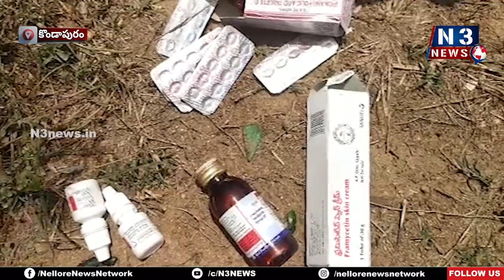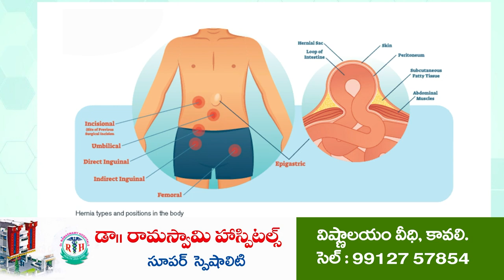చెత్తలో ప్రభుత్వ ఆసుపత్రి మందులు...!@N3NEWS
- కొండాపురం మండల కేంద్రం ఎంఈవో కార్యాలయం సమీపంలో డంపింగ్ యార్డులో పడేసిన వైనం
- 2024 ఫిబ్రవరి వరకు మందులకు గడువు
- మా మందులు కాదన్న మండల వైద్యాధికారి, మా మందులే అంటూ 104 అధికారి సమాధానం